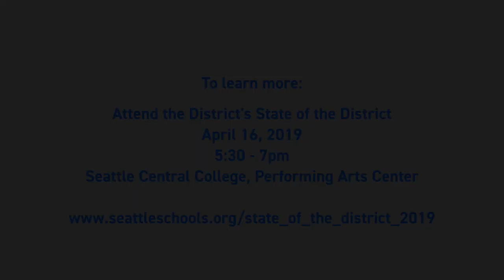Thank you Strategic Plan 2019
To learn more attend the State of the District on April 16, 2019 at Seattle Central College, Performing Arts Center. 5:30pm - 7pm.